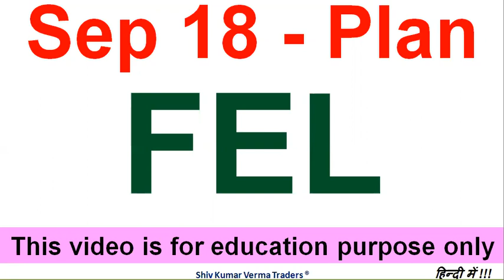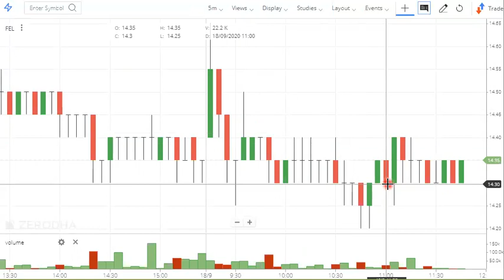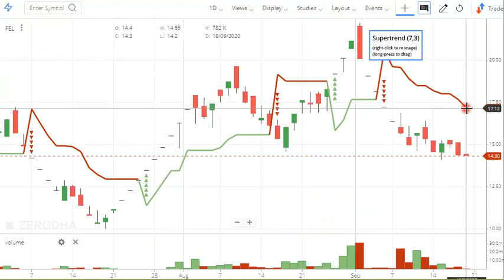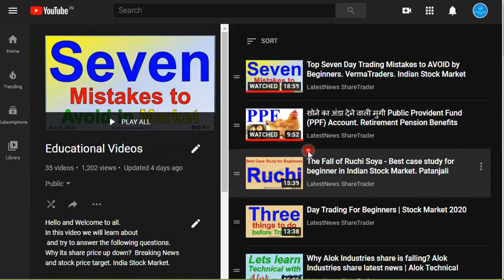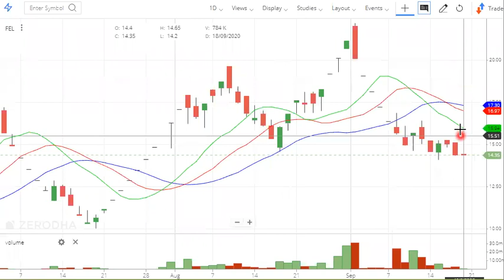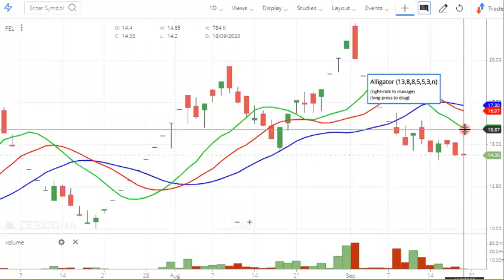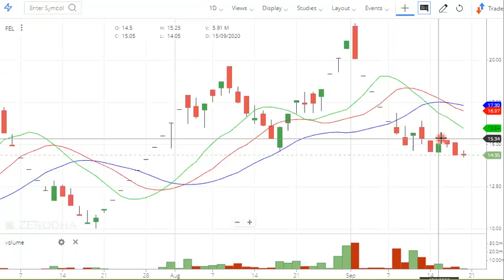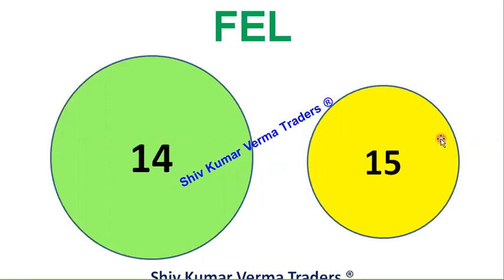CCI approval process takes time Future Group Latest Update. News Update of Future Retail Share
In this video we will learn about CCI approval process takes time Future Group Latest Update. News Update of Future Retail Share
00:02
Hi guys welcome to Invest for Wealth, we discus in this video Future group latest news,

Future Group Stock Price
Future Retail share review
future group multibagger stock
future group latest news
alok share
Future and reliance deal confirmedUC starts soon

future group latest update
future group reliance deal latest news

future group
kishore biyani
future group owner
future group job
future group listed companies
stocks today
share market live
stock news
nifty sensex
live sensex today
01:06 a) Long Term Investors, they will learn about - Investments ideas India, Why its share price is going up down?  Breaking News India Stock Market, investment plans, investment multiplier, investment options in India, buyback of shares, big investment business ideas in India, growth stocks India
02:03 b) Beginners in stock market, they will learn about - Basics of share market for beginners, basics of trading stocks, basics of investing in stocks, basics of trading stocks in india, basics of stocks, basics of finance, share bazar india
03:34 Q2 What will you Learn after watching this video?
 You will learn about - Investor Psychology, Intelligent Investment, risk factors, risk evaluation, bottom fishing
1) What are the top Stocks in News today?
2) What Stocks are expected to rise today?
3) What stock should I Invest in today?
4) Which share will go up tomorrow?
5) What is the stock market doing today?
6) Where to invest money?
7) Why share price is going down?
8) Which investments have best returns?
9) Which stocks to buy?
10) Which Stocks to buy for long term?
11) What are the best stocks for beginners?
12) What are the best stocks to buy for 2020?
13) What are the best Profitable stocks today?
14) What are the best stocks for short term?
15) What are the Best stocks during recession, downturn, correction?

Yours
ShivKumar VermaTraders